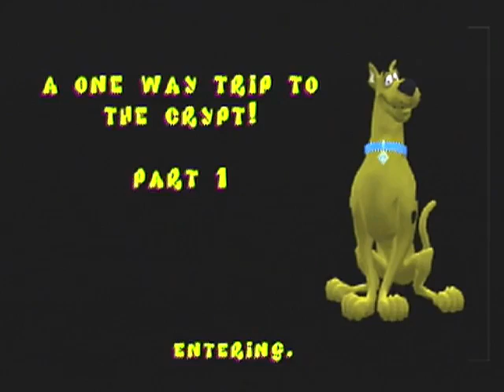Combing The Hedge Maze! Scooby Doo! Night of 100 Frights Part 9! The Gaming Griffin!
Much like with Smuggler's Cove, we're going to comb over the entire Hedge Maze to try and collect as many Scooby Snacks and all of the Monster Tokens we missed when we were here before